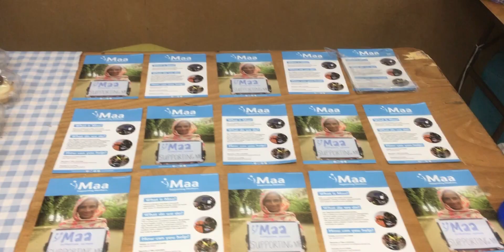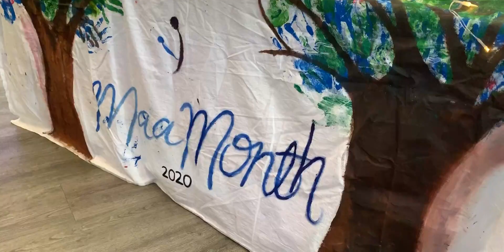Celebrating MaaMonth 2020! £33K raised for Maa!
MaaMonth is a university fundraising initiative which takes place throughout the month of February. Over 27 universities across the U.K. took part, hosting over 60 events and raising £33,837; all in ONE MONTH!

Catch the highlights in this video!

With personal thanks to Umayair Ullah, MaaMonth Manager, and to all the universities that got involved.

@maacharityuk (Instagram, Facebook and Twitter)